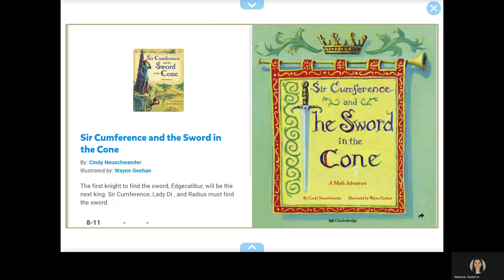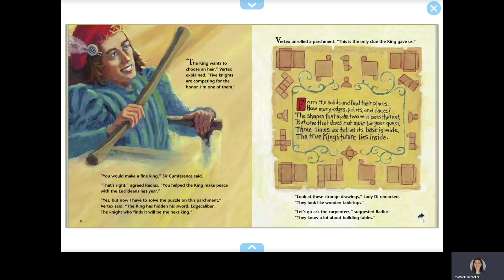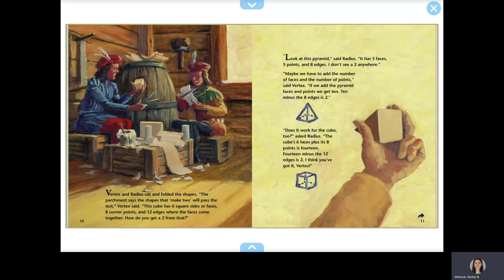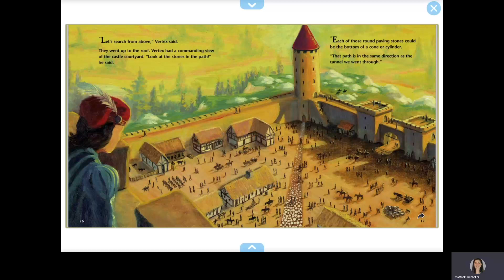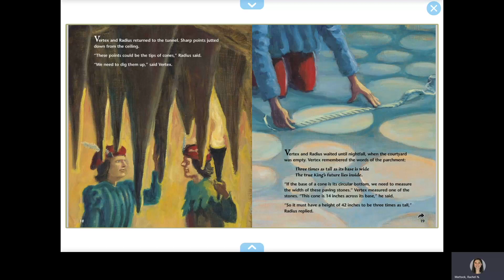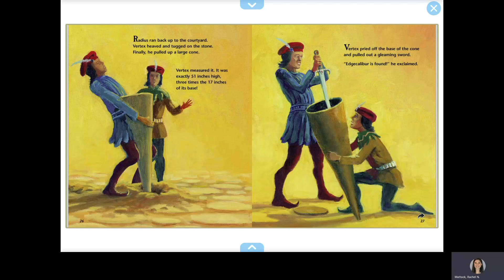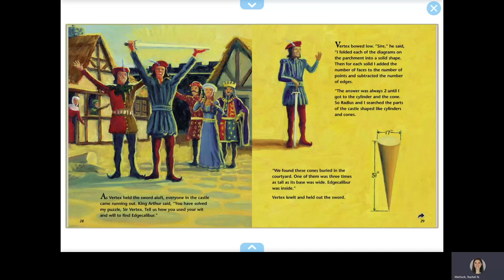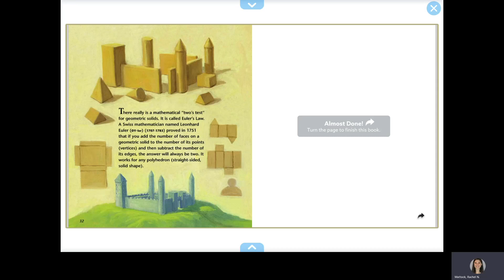Sir Cumference and The Sword in the Cone - Read Aloud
From Amazon - King Arthur has hidden his sword, Edgecalibur and issued a challenge to the knights. The first knight to find the sword will be the next king. Can Sir Cumference and Lady Di point Radius's best friend, Vertex in the right direction? Will Vertex's sharp thinking give him the edge?Join Sir Cumference, Lady Di of Ameter, and their son, Radius, in this new adventure where they race to help Vertex find the sword and discover the secrets of cubes, pyramids, cylinders, and cones.

Written by Cindy Neuschwander
Illustrated by Wayne Geehan

Get the Book!